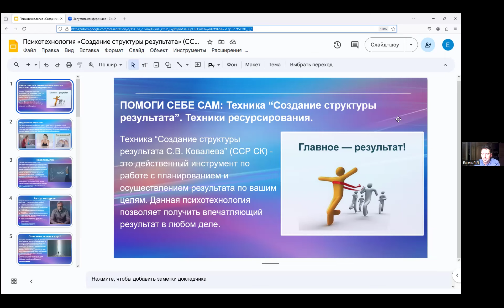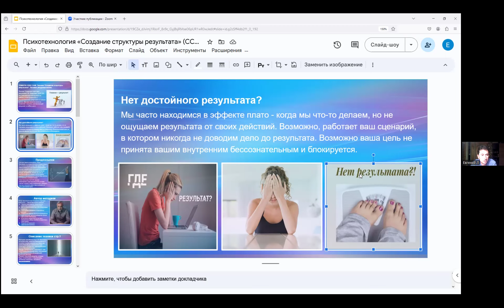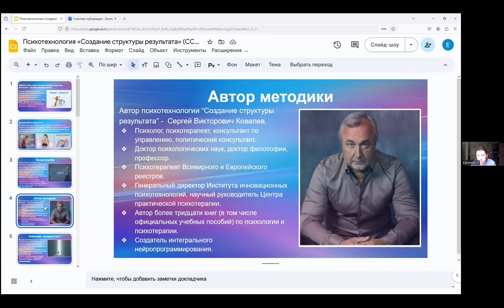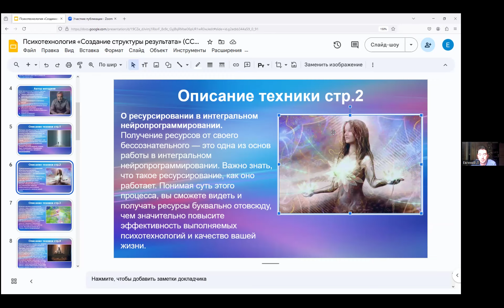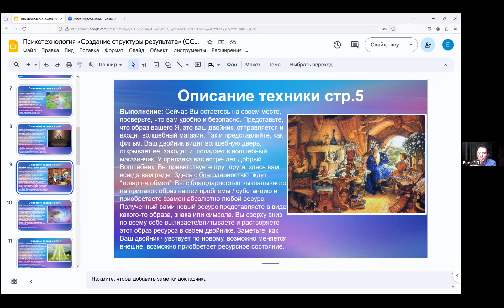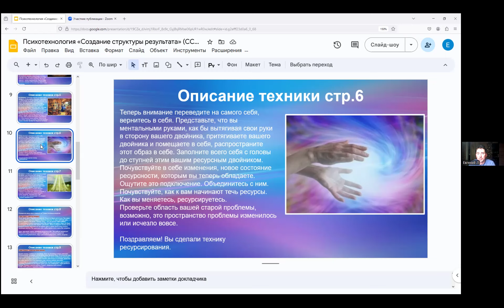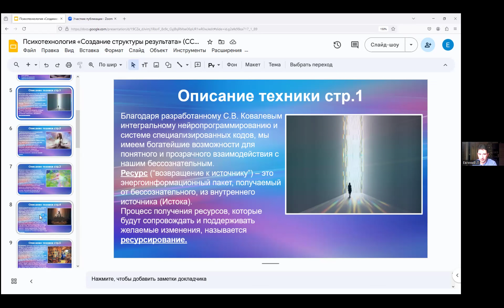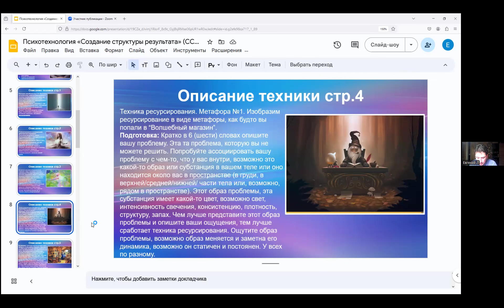ПОМОГИ СЕБЕ САМ: Техника “Создание структуры результата”. Техники ресурсирования. (часть 1)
Обзор сделал 💁 Евгений Лукашов [15+ лет в области построения подразделений продаж, по вопросам консультаций пишите в личку]:

1.Ковалев, С.В. Учебник: Краткий курс благополучия. Самоучитель интегрального нейропрограммирования. - М.: Перо, 2016 -(Жизнь. Инструкции по применению) Сайт автора
2. Нейротрансформинг. Моделирование результата. 1-ССР. Леся Шандра (Палкина)
Психолог, НЛПт супервизор, судьбоаналитик, — г. Екатеринбург. Статья на канале B17
3. О ресурсировании в интегральном нейропрограммировании. Автор: Антон Ковалевский
4. 7 шагов для создания структуры результата. Никита Ильин Психолог, Энерготерапевт г. Санкт-Петербург. Статья на канале B17